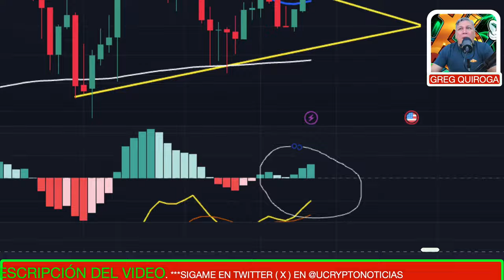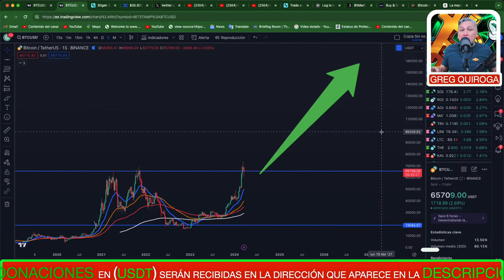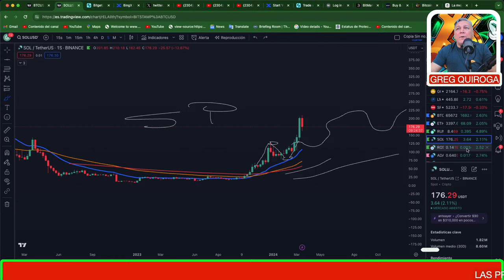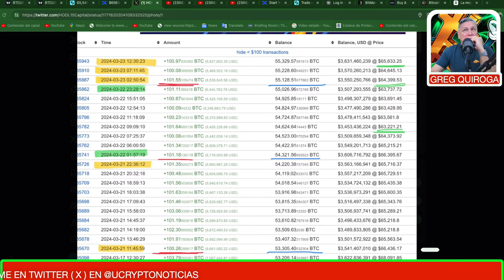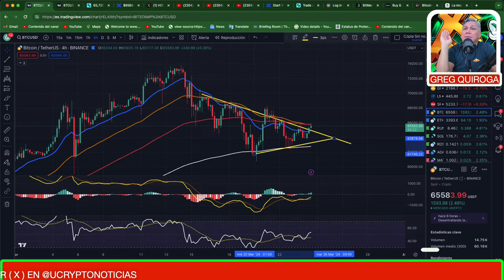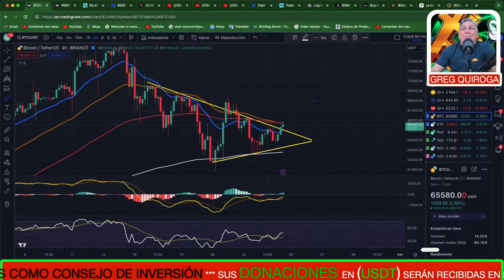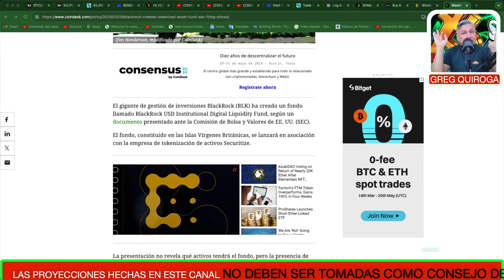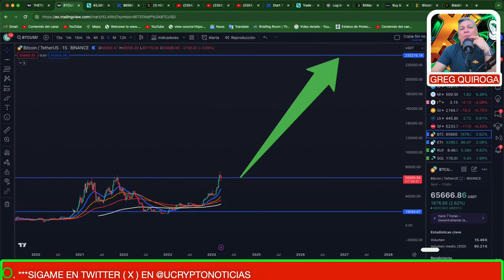BITCOIN: SEÑALES ALCISTAS en MERCADO CRYPTO | BTC | CRYPTOS | ETF | ETH | XRP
🍀🍀🍀 ENLACE BITGET
💯💯💯 BOLSA Y ETFs Use mi codigo de referidos: 5M0FKW 🎁

ETF
BITCOIN
CRYPTOS
BTC
BITCOIN HALVING
MEXICO BITCOIN
MEXICO CRYPTO
TENDENCIA ALCISTA
XRP
ETH
ETF GRAYSCALE
ETHEREUM
SEGUIRÁ SUBIENDO BITCOIN
DOGECOIN
SHIBA INU
RECESIÓN ECONÓMICA
CRISIS ECONÓMICA 2023
BITCOIN NOTICIAS
BITCOIN HOY
CRIPTOMONEDAS CANADA
BITCOIN MONTREAL
MERCADO BITCOIN
COMPRAR BITCOIN
PRECIO DE BITCOIN
BITCOIN ETF
BLACKROCK ETF
USA CRIPTONOTICIAS
ANÁLISIS BITCOIN
CAERÁ BTC
METAVERSO CRYPTO
SHIBA INU
BITCOIN noticias
bitcoin crash
luna
bitcoin price
bitcoin news